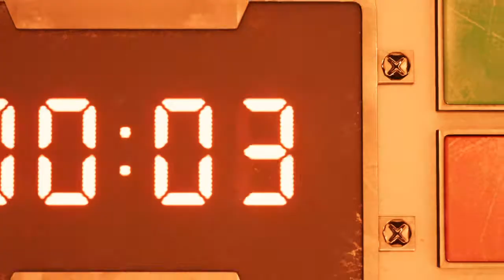FINAL FANTASY VII REMAKE Part 3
NOTE: This compilation is made of my first playthrough and chapter select because unfortunately I have lost a lot of my videos. Therefore there will be obvious differences and also some of the videos wil be alot shorter because other recordings were over 1 hour and thus cut off previously recorded scenes.